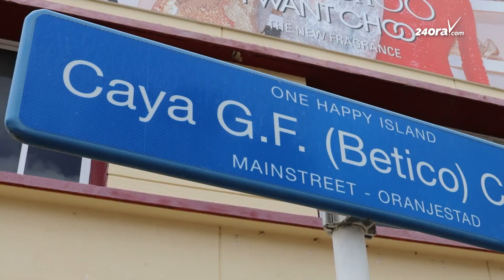DOW cu mantencion grandi den Caya G. F. Betico Croes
E mantencion den caya grandi ta andando. Por a tuma nota di diferente vehiculo para p’asina duna e caya un ‘look’ nobo.